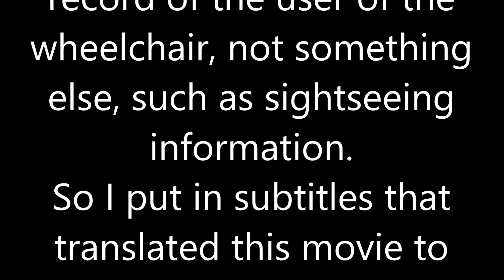車いす道中記山口編 JR下関駅山陰本線(866D)乗車 山口県下関市編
車椅子で、2018年7月21日に、山口県下関市にある下関駅にて、山陰本線(866D)に乗車したときのモノです。

※本来は、対面ホーム乗り換えで、一つにも出来ていたような内容ですが、その間の時間が開きすぎるのと、そのときにトイレ行くなどして安定しなかったので、分割して乗車のみにしています。従って、駅舎外に出てはいませんが、「乗車編」です。